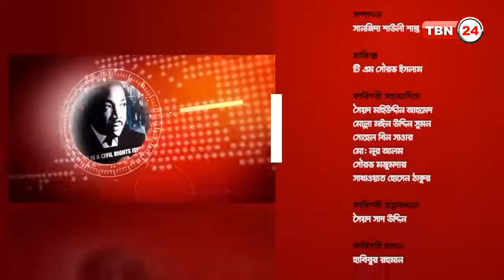TBN Analysis Episode 401